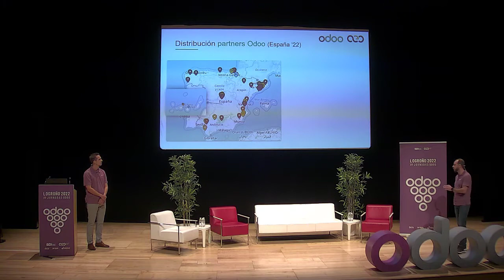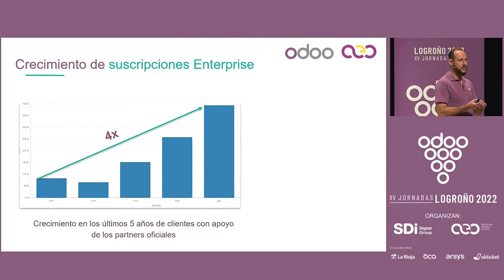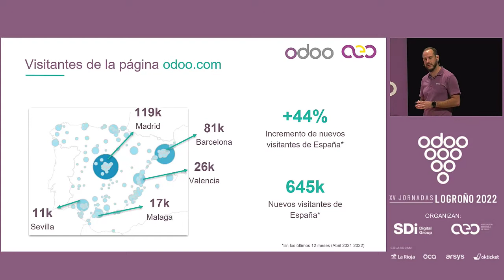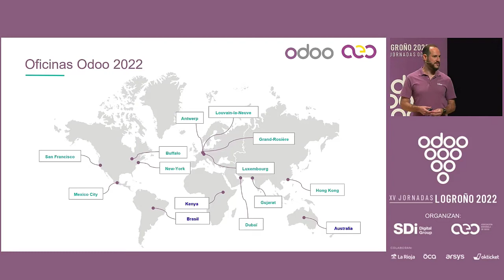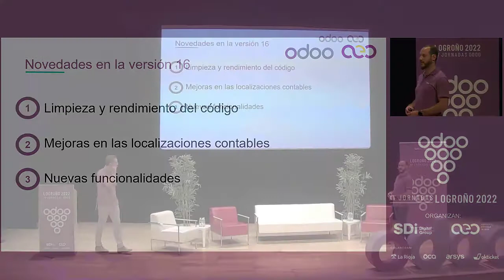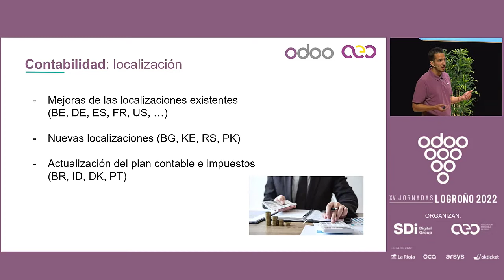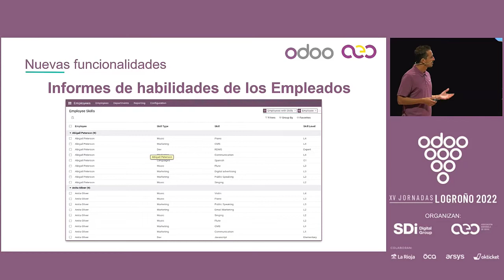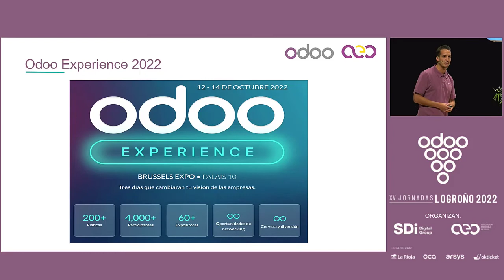Evolución del ecosistema Odoo en España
Presentación de la evolución increíble que hemos experimentado estos últimos años en España y que podemos esperar de novedades para la próxima versión 16 a ser presentada durante el Odoo Experience a finales de año.

Con la participación de:

Gabriel Morais.
Open Source Digital Transformation | Key Account Manager Odoo SA
Responsable del desarrollo internacional de Odoo en los países ibéricos (España, Portugal y Andorra) y países de habla portuguesa en África (Angola, Mozambique y Cabo Verde). Ayuda a las organizaciones, comercial de Odoo en estrecha colaboración con los socios clave de Odoo (Oro y Plata) en España, Portugal, Angola y Andorra.

Timothy Robles
Business Partnership Consultant
Después de haberme graduado en Business Economics en Solvay Business School, he decidido empezar mi aventura profesional en Deloitte. Trabajé durante un año y medio como consultor en finanzas. En 2021, decidí cambiar de profesión y orientarme más sobre la parte venta y ERP.
Empecé Odoo en enero de 2021 en el equipo de Partnership Team. Mi misión en Odoo es contratar a nuevos partners. Esta experiencia me permite conocer a todo tipos de empresas interesadas en Odoo. Actualmente manejo el mercado Español pero también toda Europa y África.